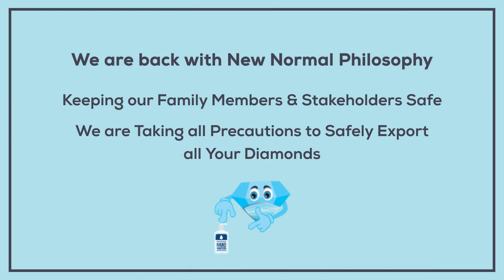Pure and Untouched Diamonds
We are back with the New Normal

Our Office is Now Fully operational to fulfill your Diamond desires, and we are taking all precautions to Safely Export all your diamonds.